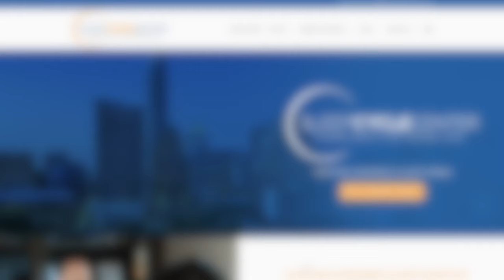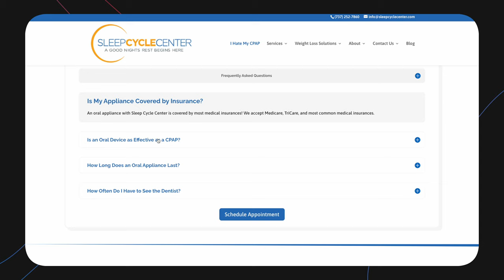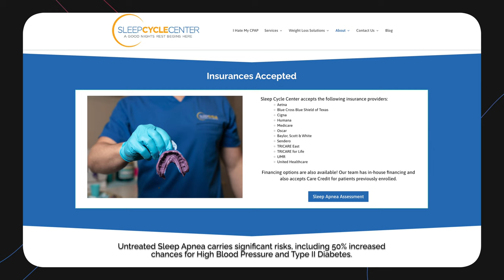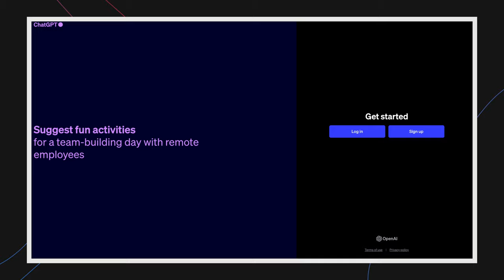Crafting a Distinctive Business Image: Elevating Your Creative Expression | Part 4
In Part 4 of our series, we delve into the art of personalizing your sleep apnea treatment website, emphasizing the power of authenticity and unique personal branding. This video explores advanced strategies for creating a website that not only serves as an informative platform but also deeply resonates with your patients on a personal level, setting your brand apart in the competitive digital landscape.

🔍  Unlock the potential of your sleep apnea website by infusing it with your personality and authenticity. Join us as we explore innovative strategies for creating a website that resonates with patients on a personal level, transcending traditional marketing and SEO tactics.

Learn how to move beyond the constraints of standard SEO practices and create content that's both engaging and informative, answering real questions and concerns of your patients. We also discuss leveraging your professional knowledge and experiences to develop compelling, patient-relevant content, and how to effectively use AI copywriting tools as a starting point for crafting distinctive and personalized website copy.

Curious about why patients often don't get treated for sleep apnea? Read our content series to understand the barriers and how to overcome them:

Ready to create a website that grows with your practice?

📅 If you’d rather have the experts handle it so you can focus on the 100 other things you need to focus on as a business owner, book a meeting with us